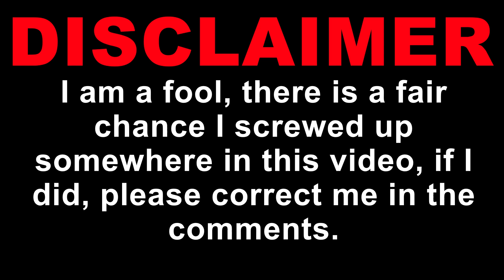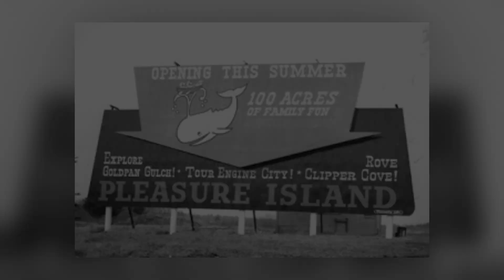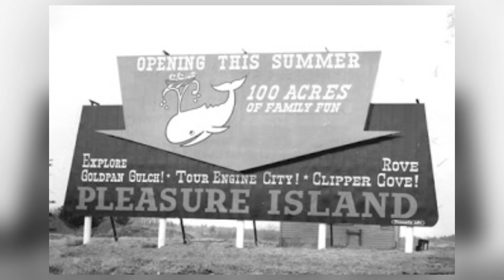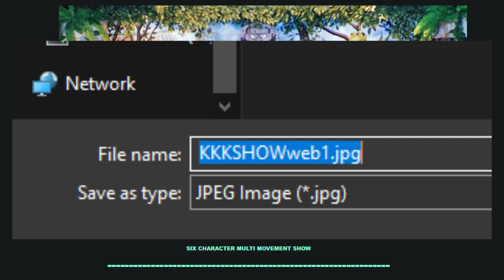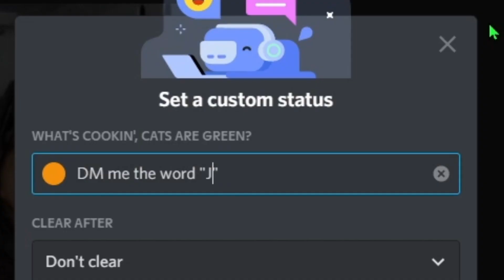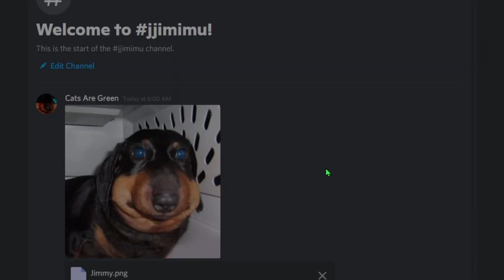Animatronics That I Find Interesting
Just another good old animatronic video with James Cats Are Green!  I sure hope nothing bad happens!